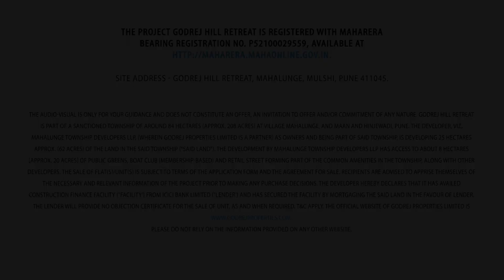Godrej Hill Retreat - Project Tour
Godrej Hill Retreat is Godrej Properties’ first ever resort-style development in Pune with 25+ resort-like amenities. Located on the Baner-Mahalunge road, Godrej Hill Retreat is the ultimate destination for your family to experience a myriad of indulgences with an Eco-Resort Club spread over 1,400 square meters. Enjoy amongst four thrilling zones that lead to life’s best moments – Kids Carnival Zone, Splash Arena, Resort Roof Arena and Tranquil Zone along with 7 types of Gardens. Godrej Hill Retreat also has one-of-a-kind 280m long Elevated Skywalk at a height of 100m on the tallest towers of Riverhills township with unique amenities on the tower-top. Here, you get mesmerizing green views from almost all 2 & 3 BHK spacious apartments. Your address will now be your favourite holiday destination. Come, live the resort-life.

For more details visit: About Godrej Properties: Godrej Properties brings the Godrej Group philosophy of innovation, sustainability, and excellence to the real estate industry. Each Godrej Properties development combines a 124-year legacy of excellence and trust with a commitment to cutting-edge design and technology.